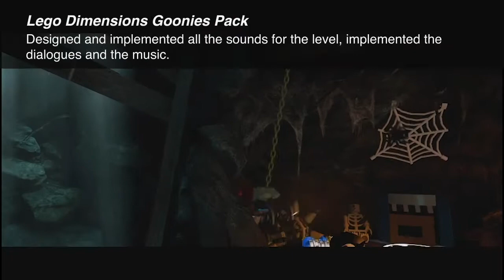Raffaele Presciutti - Sound design reel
This is a selection of the sounds I designed and implemented in various Lego games, as Sound Designer and Senior Sound Designer.
00:00 one of the funniest challenge I faced. The player can play Baby Groot and enjoy the music, while the other sounds are ducked and his friends are getting devoured by the monster or playing the other character and progress with the level.
01:05 Using Dr Strange the player can change the track and upset the monster.
Designing and implementing the sounds for the monster was a great and I loved the collaboration with the code and tech department to make the transition between the music tracks seamless.
01: 40 Modok boss battle in the far west. I made sure that the Boss triggered some warning sound before attacking, so the player had time to react.
02:25 Train Level - The challenge was to make the ambience dynamic. The camera shakes trigger a rattle sound with several variations. When the player gets close to the track the track sounds gets audible, communicating the danger of the speed.
02:40 the challenge was to create a different set of sounds for enemies controlled by Symbiotes.
02:55 Sounds for the puzzle implemented with visual scripting tools. I liked the idea of the computer talking to the player, but for other languages I made sure that the line was replaced with UI sounds.
03:33 Designing the sound for Carnom was great. The character was big and scary, I tried to reflect that in the sounds, but the level is also funny so some of the sounds reflected that.
04:55 This police station level was full of alarms, bells, and weapons, the challenge was to mix everything together and make the guns not too real.
05:27 Iceberg Lounge, great fun in designing all the break sounds for the furnitures, and the plane Scarecrow builds.
06:01 Botanical Garden, fight with Poison Ivy. Each plants has its own set of sounds. The ambience is rich, to reflect the flora and the fauna who live there.
06:43 Darkseid of the moon. Final level of the game, I spent a lot of time designing and implementing all the dynamic sounds around the level. Lava streams, flames, electricity, explosions, spaceships. The level feels alive and evolving while the player progress with the story and interacts with the environment.
Also designing the boss battle was great, a lot of help from the code and tech department was needed to implement all the special attacks.

08:08 Lego Dimension Goonies Pack
The first project I worked on after I joined TT Games Studio. Designed and implemented sound effects and implemented dialogues and music as well.
I also sound designed and mixed all the cutscenes for this pack (not included in this video)

08:34 A selection of characters I designed and implemented sounds for.
the main challenges were:
Where the character was a famous one (i.e. Thor 11:54) try to recreate the same sounds from the movie with a Lego twist, where possible.
Where the characters wield guns, try to create a convincing sound, but not too real. (i.e. Kid Colt 10:51)